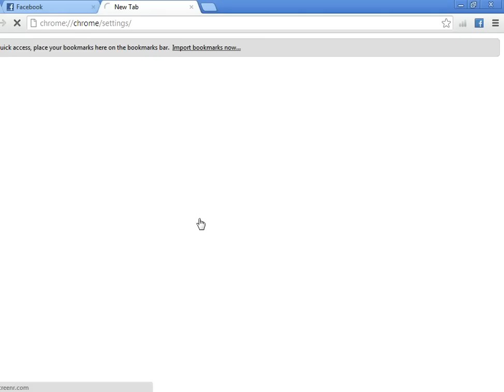Google Chrome Error|Some features may be unavailabel|Fixed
This is the common problem which we can see on Google Chrome
Here the step for fixing this error:
1. Click on 'Customize and Control Google Chrome' which can be seen down of X sign
2. Select Settings
3. Click on 'Advanced Settings'
4. At 'Privacy Settings' you can found 'Clear Browsing Data' Click on there
5. At 'Obliterate the following items from:' select 'the beginning of time'
6. Don't tick every option except 'Empty the cache' and 'Delete cookies and other site and plug-in data'
7 Then click 'Clear browsing data' and wait for a few seconds